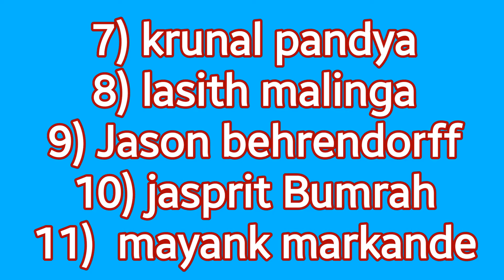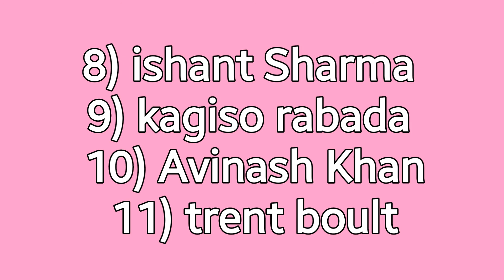IPL 2019 के अपने पहले मैच में Mumbai Indians और Delhi Capitals की ये होंगी संभावित Playing 11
नमस्कार दोस्तों आप सभी का स्वागत है हमारे चैनल पर दोस्तों आज की वीडियो में मैं बात करने वाला हूं आईपीएल के दूसरे मैच के बारे में जिसमें मुंबई इंडियन्स और दिल्ली कैपिटल का मैच होना हैं उन दोनों टीमों की प्लेइंग इलेवन किस प्रकार की हो सकती है इसके बारे में मैं बात करूंगा अगर आपको हमारी वीडियो अच्छी लगे तो एक लाइक जरुर कर दे

Hope apko Meri video achi lage.

OWNERS AND NOT ME.. I AM NOT THE
OWNER OF ANY PICTURE SHOWED IN THE